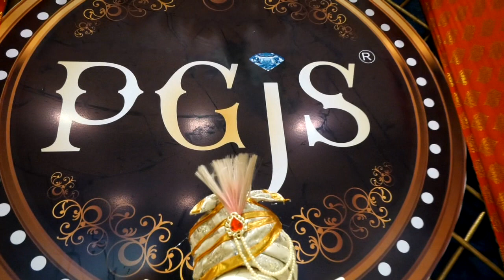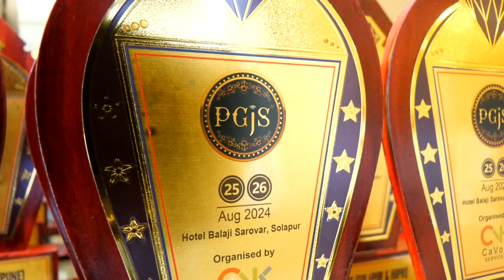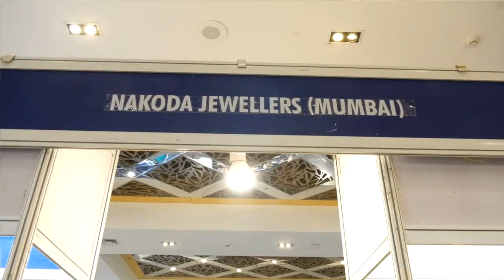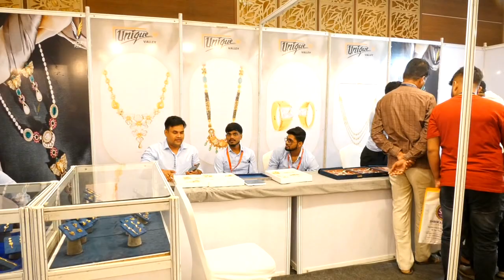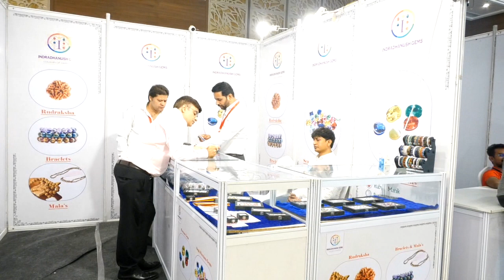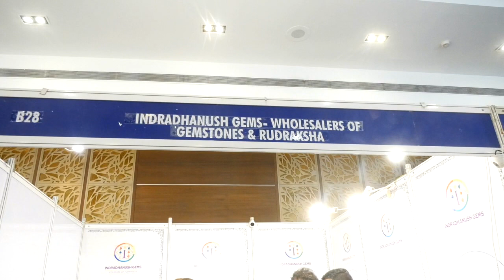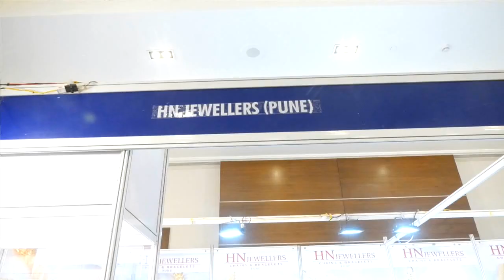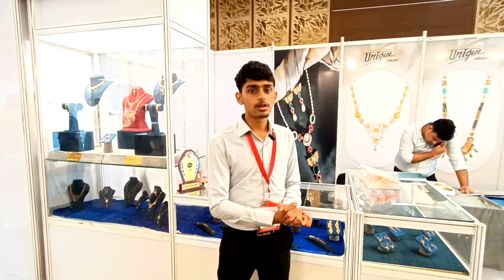PGJS SOLAPUR 2024